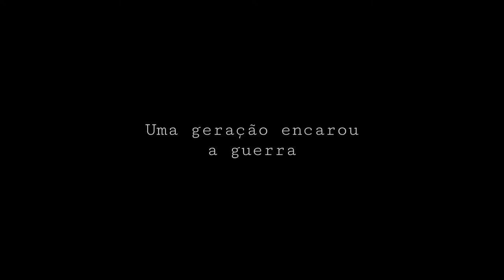Severo Snape e os Marotos | Teaser Oficial Dublado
Severo Snape e os Marotos - Teaser Oficial Dublado em Pt-Br

Em 1978, logo após o pai de Harry Potter, Tiago, se graduar em Hogwarts, ele e seus amigos Sirius Black, Remo Lupin e Pedro Pettigrew comemoram no bar, enquanto discutem suas posições numa guerra que farão parte em breve. Assim que Severo Snape entra no bar, Tiago Potter decide tomar uma atitude com Snape de uma vez por todas.

Direção de Dublagem:
Matheus Serra

Com as Vozes de:
João "Shaolin" Marinheiro como Severo Snape
Lucas Ferreira como Tiago Potter
Giulia Pires como Lily Evans
Victor Buani como Sirius Black
Matheus Serra como Remo Lupin e Pedro Pettigrew

Versão Brasileira:
Arquivos Geek Estúdios

Todos os materiais e personagens de Harry Potter são propriedade de J.K. Rowling e Warner Bros. Studios. Este fã filme é um projeto sem fins lucrativos.

Fã Filme produzido por:
Broad Strokes Productions